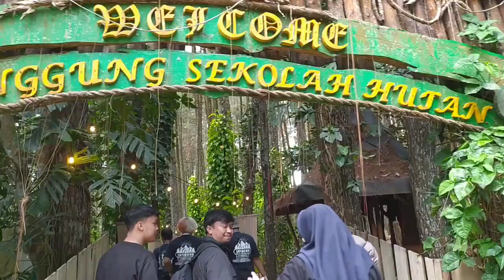CUPLIKAN JAMBORE STANDUP COMEDY INDONESIA 2022 DI HUTAN PINUS MANGUNAN JOGJAKARTA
JAMBORE STANDUP INDONESIA 2022 DI HUTAN PINUS MANGUNAN YOGYAKARTA.
Berlangsung pada september 2022, dan diadakan di hutan pinus mangunan, Bantul, Yogyakarta. Acara berlangsung 3 hari 2 malam, sangat ramai, puluhan komik nasional memeriahkan acara ini.